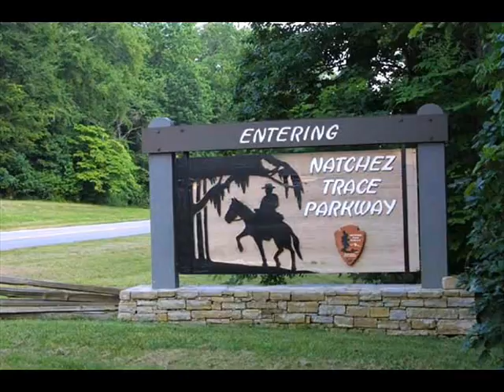Wrecks.wmv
Two Dead in Weekend Wrecks